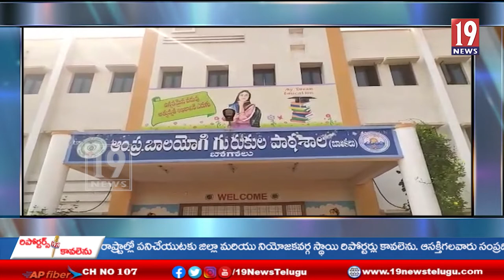బోగోలు గురుకుల పాఠశాలలో క్రమేనా పెరుగుతున్న కోవిడ్ కేసులు